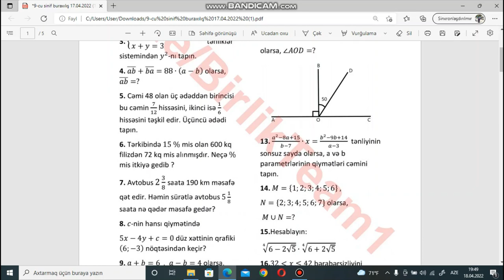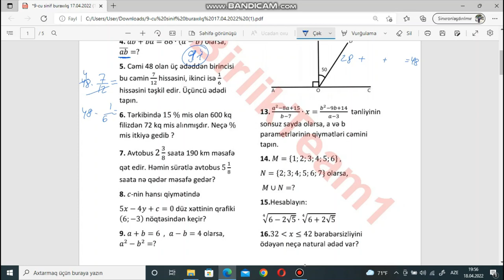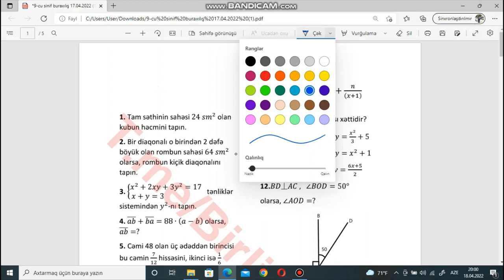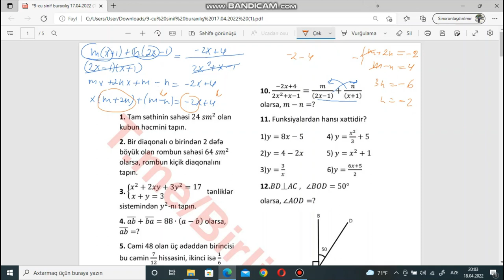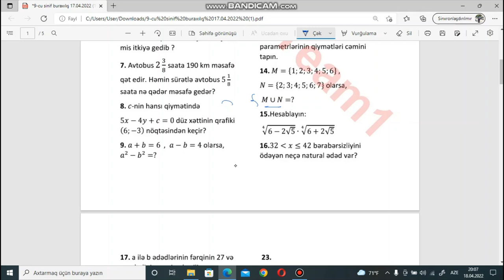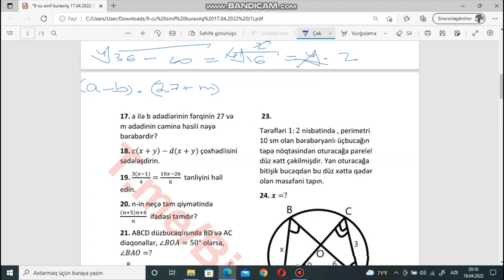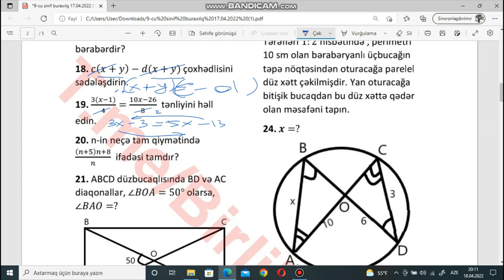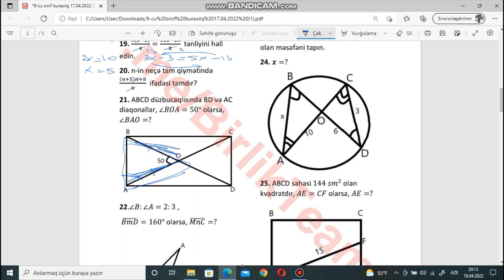17 aprel 2022 9 sinif Buraxılış imtahanı Riyaziyyat sualları. DİM sualları izahlı 2022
9 sinif Buraxılış imtahanına Riyaziyyatdan düşən suallar 2022. Buraxılış imtahanı sualları izahlı